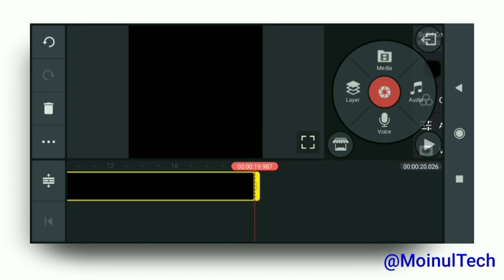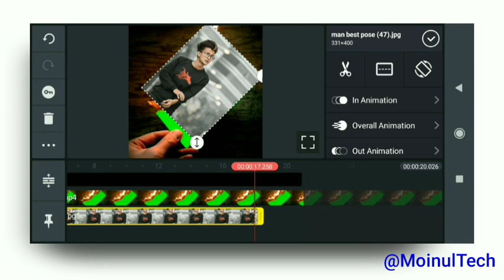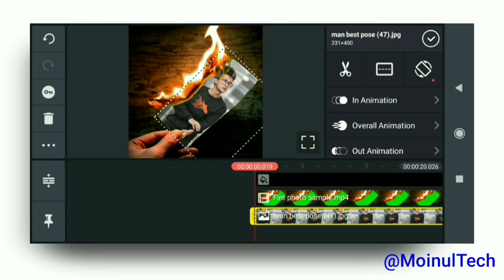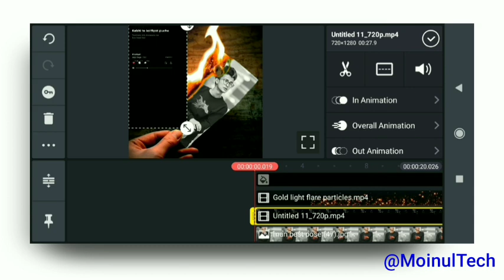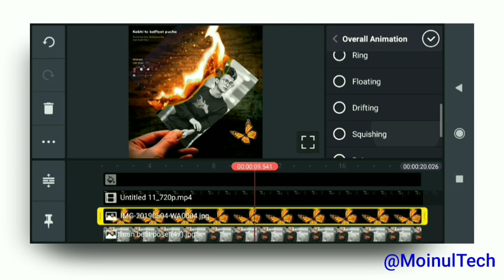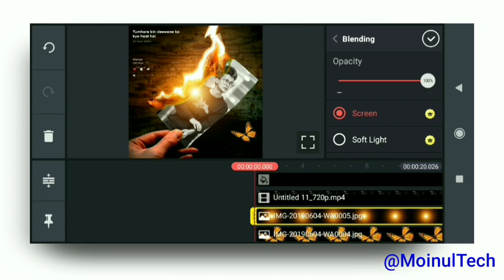🔥জ্বলন্ত ছবির স্ট্যাটাস ভিডিও বানিয়ে নিন | New viral status video editing tutorial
🔥কিভাবে জ্বলন্ত ছবির স্ট্যাটাস ভিডিও বানাবেন | New viral status video editing tutorial

💥 Kinemaster pro app :- 1st comment check korun please 😅